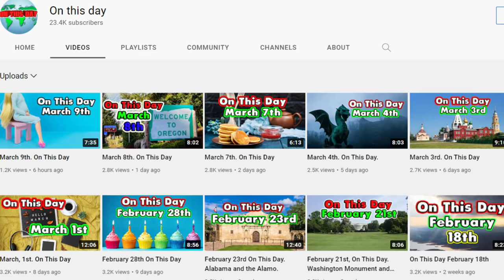10 Great Rural Small Towns in the USA to Retire or Buy a Home.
Are you one of the many people that dream about moving to a rural small town and buying a house? If you said yes this video is for you.
We researched small towns across the United States looking for the best Small rural towns outside of major metro areas. We also look at a place where some people move to after they got a structured settlement after their mesothelioma lawyer did a great job.
  Small towns in America are finally an option for so many Americans now that we have the ability to work from home and even earn degrees online. Small town America is waiting for you to move to them, buy a house and make a life.

  Mailing Address:   World According to Briggs
                                 20449 SW Tualatin Valley Hwy
                                 # 354